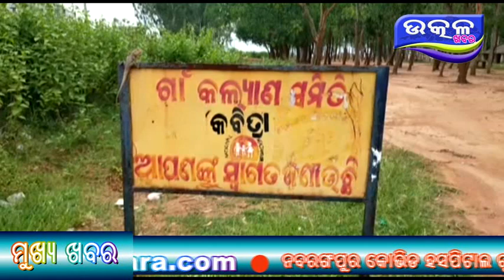seal keunjhar- Ajira Odisha Utkal Khabara